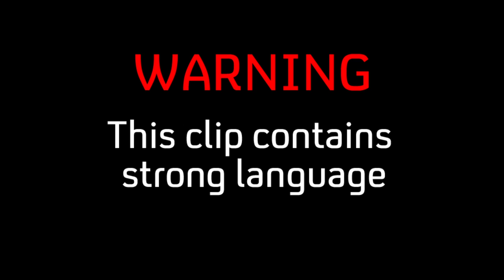Skins: Rise | Louie Asks Cook For A Favour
In the first part of the final story, Cook has a job delivering drugs to Manchester revellers. But when he is asked to help his employer's girlfriend find a house, he feels irresistibly attracted to her.